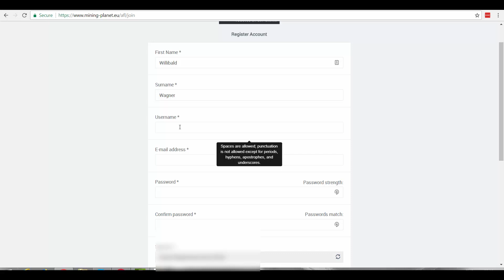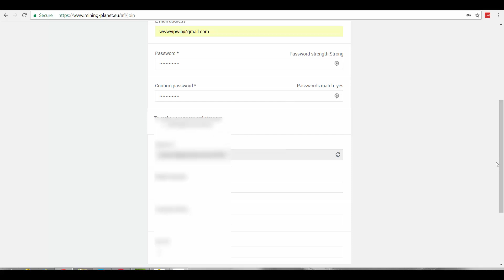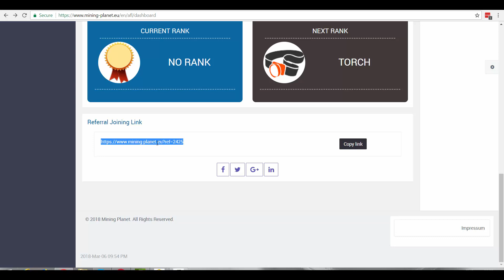Registrierung auf der Cryptomining Plattform "Mining-Planet"! Passiv Geld verdienen!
Hier zeig ich Dir wie Du Dich auf der Mining Plattform
"Mining-Planet" anmelden und registrieren kannst!

Hier den Zugang zu noch weiteren interessanten Werbeplattformen!